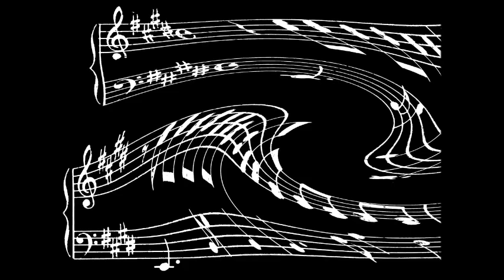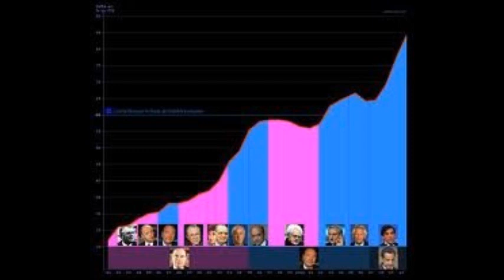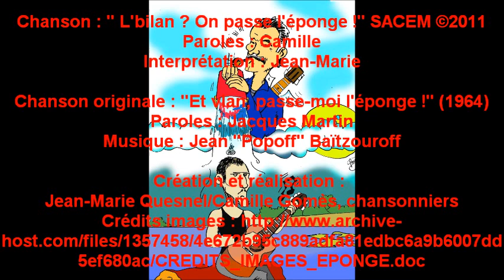C'EST ÇA ! COMPTES-Y ! ( " LE BILAN ? ON PASSE L'ÉPONGE ! " )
"C'est curieux, chez les marins, ce besoin de faire des phrases" fit dire Michel Audiard à Francis Blanche dans les Tontons flingueurs.
 Il eut pu en écrire une autre sur ces insignifiants de la pensée, ces prétentieux qui ne descendent pas au terminus ou ceux qui prétendent s'exprimer au nom des "gens" ou des "Français", comme l'a fait je pense Benoît Magimel samedi soir chez Laurent Ruquier, affirmant avec force que se combattre avec des bilans, c'était dépassé, qu'attaquer celui de Sarkozy (le seul) était inutile, que "les Français" en avaient marre et préféraient entendre de nouveaux programmes de promesses.
À Marseille, "le cul m'en serait tombé" ou j'aurais dit : "Tu racontes ça à un cheval de bois, il te file une ruade". Ici, chantons simplement tous en chœur :
L'bilan ? On passe l'éponge
L'bilan ? Dit Sarkozy
L'bilan ? C'est ça, comptes-y !